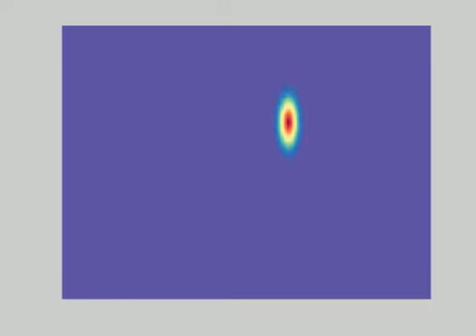Circular Billiard Coherent State Propagation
A coherent state propagate inside a circular stadium.